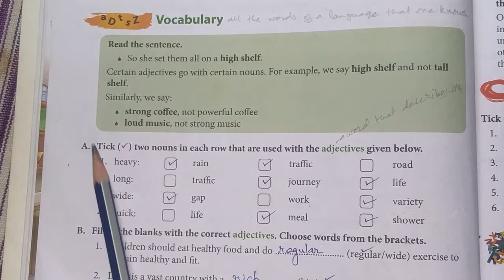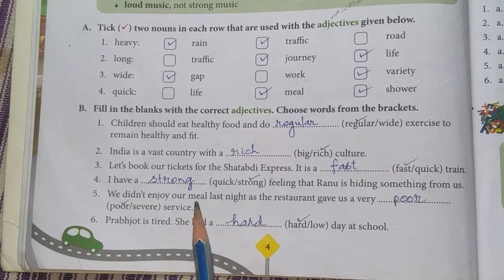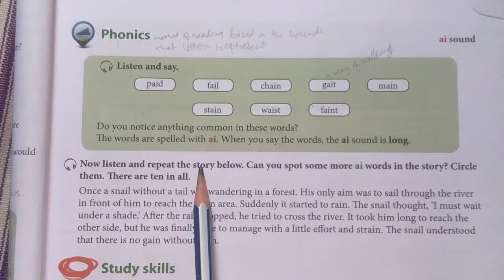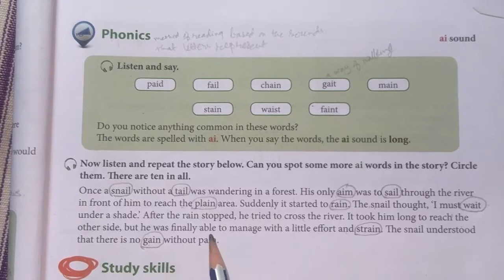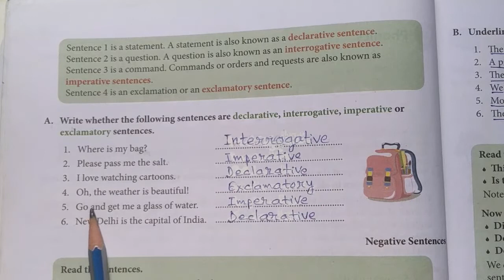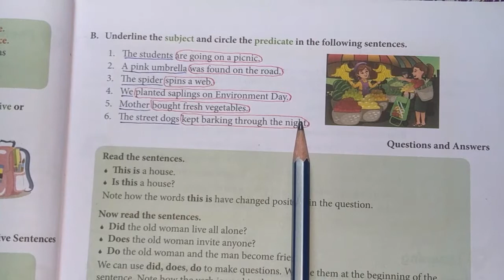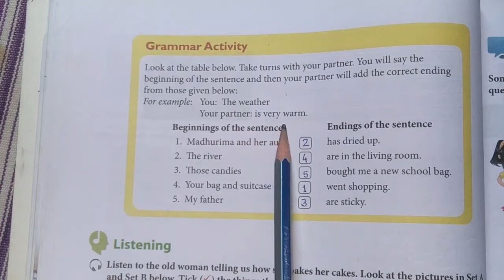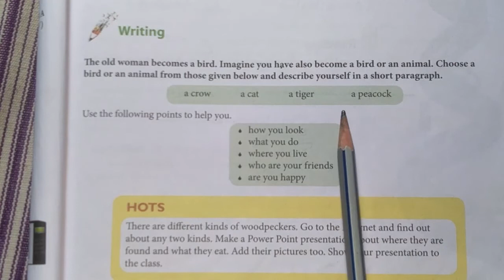Solutions to Exercises Lesson 1. The Woodpecker